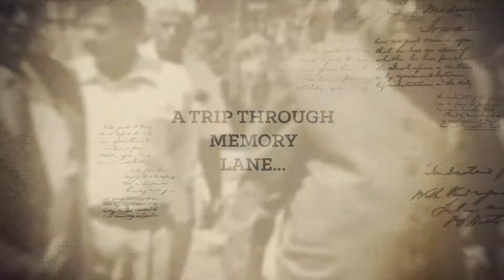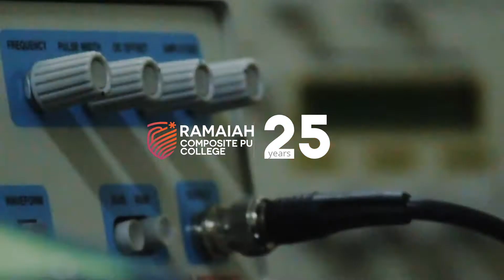MS Ramaiah College Documentary | Animated Documentary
Entertainment and Education purpose..

Respected Owners Own The Rights For The Audio Content.